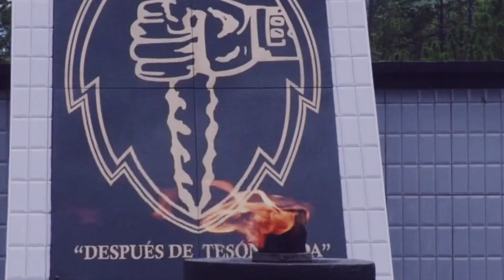Día del TESON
El 21 de mayo de 1976, inicia el primer Curso de Tropas Especializadas en Selvas y Operaciones Nocturnas, culminando el entrenamiento 27 TESONES, 14 oficiales, 12 clases y 1 soldado, que posteriormente se convirtieron en instructores de lo que hoy es el centro de adiestramiento TESON.